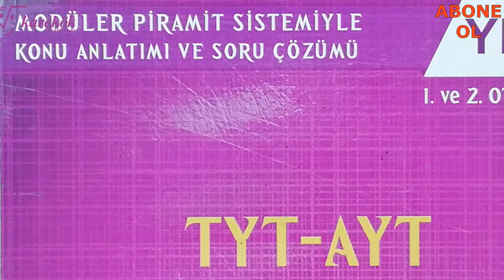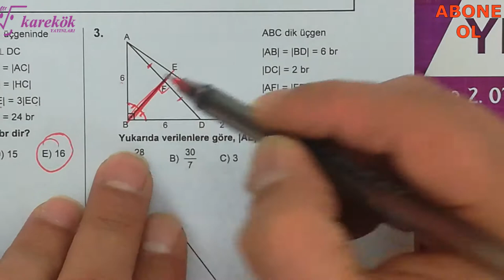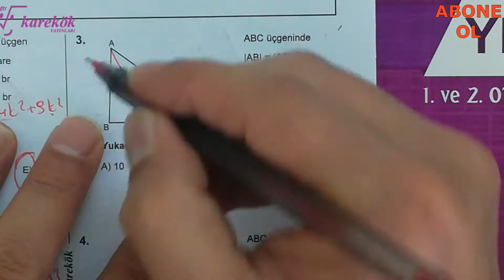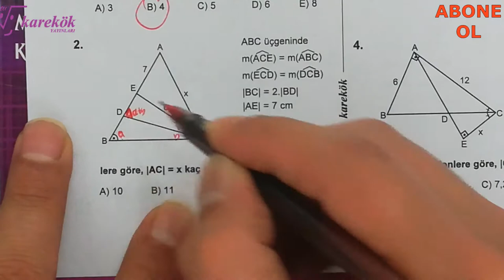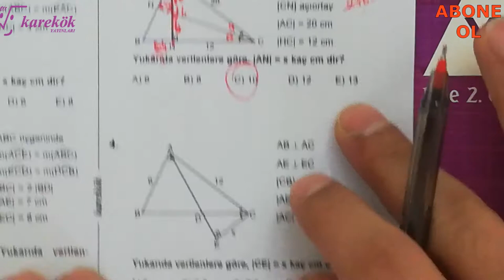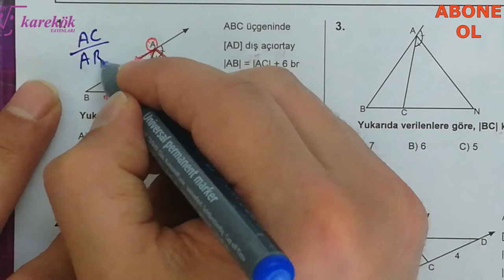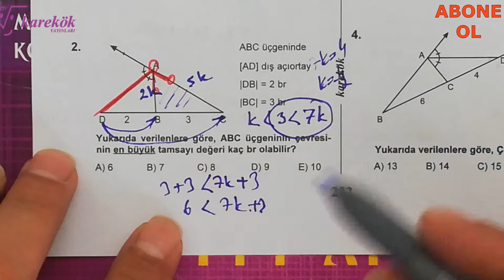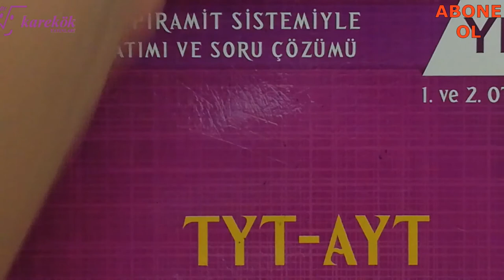ÜÇGENDE AÇIORTAY 12.13.14.15. KÖŞETAŞLARI || MPS SORU BANKASI || KAREKÖK YAYINLARI || 7. BÖLÜM